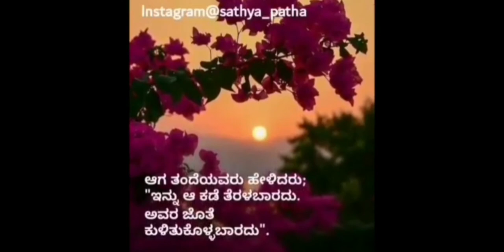ಭಕ್ತಿಯ ನಟನೆ | Kannada and Malayalam Islamic Video | Sathya Patha